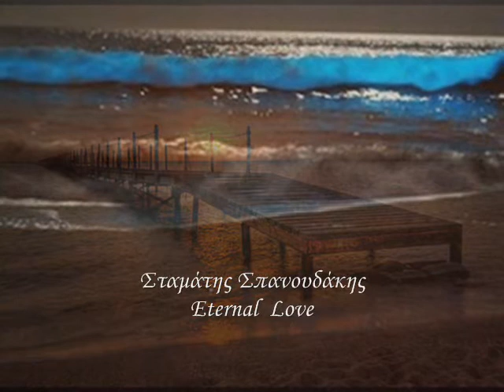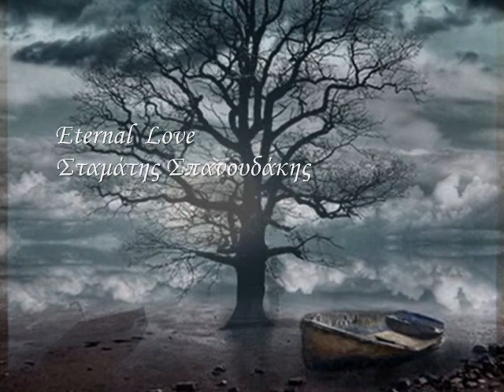Σταμάτης Σπανουδάκης - Eternal Love ....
Ξεκούτης
Κάποτε συνάντησα εκείνο τον αμαρτωλό ξεκούτη
καθισμένο στον κορμό ενός πανάρχαιου δέντρου
να καθαρίζει ένα μήλο
μόλις με είδε να πλησιάζω
έκανε νεύμα με την παλάμη του
να σταματήσω
χαμογέλασε νομίζω
και μου είπε
«είμαι ένας αμαρτωλός ξεκούτης
ταξιδευτή
και βγήκα απ'το σπίτι μου
για να σε ανταμώσω...»
είπε και ξαφνικά
το μήλο ήταν πια στην εντέλεια καθαρισμένο
«...σ'εξορκίζω
μη δένεσαι πολύ με τους ανθρώπους
όταν αγαπάς πολύ
είναι σα να ρίχνεις μια θεόρατη άγκυρα στη πιο βαθιά θάλασσα
μονάχα που είναι η αλυσίδα της
δεμένη στο λαιμό σου»
μου είπε ο άθλιος και στύλωσε το βλέμμα του
στο πουθενά
το μήλο του έπεσε απ'τα χέρια
κι ύστερα από λίγο
έπεσε και το κεφάλι του
κι άρχισε να κυλάει προς τα μένα!
μονάχα
που το στόμα του δεν έλεγε να κλείσει
«να εμπιστεύεσαι μονάχα
ό,τι μπορεί να σε κάνει να θυμώσεις
να αποφεύγεις όλα εκείνα
που υπόσχονται την ακεραιότητα
και πιο πολύ, αληθινά στο λέω
πάρε το βλέμμα σου απ'το Άπειρο
ό,τι χωράει στη χούφτα σου
τούτο σου αρκεί
κι ό,τι καλπάζει στα όνειρά σου
να μην το επικαλείσαι»
και να, πως έγινε
που το κεφάλι γύρισε προς τα πίσω
ανέβηκε ξανά στο σώμα
κάθισε στη θέση του
το βλέμμα έφυγε απ΄το Απέραντο
και γύρισε σε μένα
«που είναι το μήλο μου;»
με ρώτησε ο Ξεκούτης
έσκυψα παγωμένος
το έπιασα
και του το έδωσα...
τα μάτια του γέμισαν συμπόνια
και μου είπε
«πάρε την καρδιά σου απ'το Ανεκδήλωτο
αδελφέ μου
και μην σηκώνεσαι τις νύχτες ρημαγμένος
όσο έχεις ακόμα ένα δάκρυ
για το Μάταιο
να ελπίζεις
πιο ακριβό από τούτον τον καρπό
δεν αξιώθηκα να γευτώ ποτέ
πιο σπάνιο
ακόμη και οι λέξεις
ναι
δεν έχουν την αιώνια θλίψη
αλλά αν ακούς τη μουσική μου μέσα τους
αυτό αρκεί...»
είπε
και το μεγάλο δέντρο
άνοιξε την αρχαία του αγκαλιά
και τον έκλεισε μέσα του...
Αναρτήθηκε από Νimertis Πέμπτη, 8 Νοεμβρίου 2012 στις 15:12
ΑΠΟΠΟΙΗΣΗ: ΤΟ ΠΑΡΟΝ ΥΛΙΚΟ ΚΑΙ TO ΒΙΝΤΕΟ ΔΕΝ ΦΤΙΑΧΤΗΚΕ ΜΕ ΣΚΟΠΟ TO ΚΕΡΔΟΣ. ΟΙ ΦΩΤΟΓΡΑΦΙΕΣ ΕΙΝΑΙ ΑΠΟ TO ΙΝΤΕΡΝΕΤ ΚΑΙ ΔΕΝ ΕΠΙΘΥΜΩ ΝΑ ΕΠΩΦΕΛΗΘΩ ΑΠΟ ΤΑ ΠΝΕΥΜΑΤΙΚΑ ΔΙΚΑΙΩΜΑΤΑ ΤΩΝ ΔΗΜΙΟΥΡΓΩΝ.